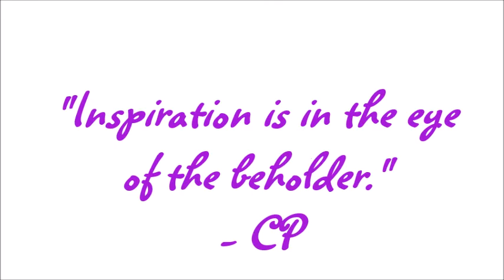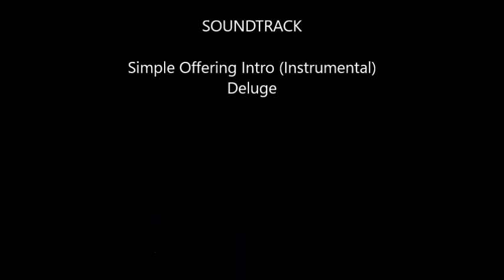Inspiration is in the eye of the beholder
A few photographs I have taken.